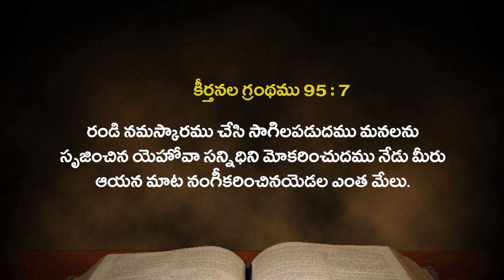Rev.M.Prabhakar ll Penuel Ministries ll Ep 53